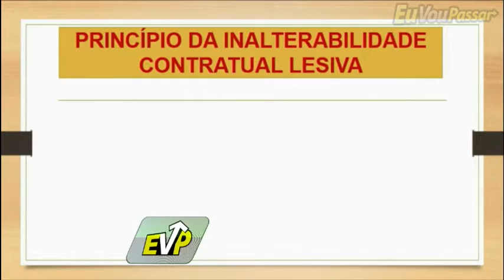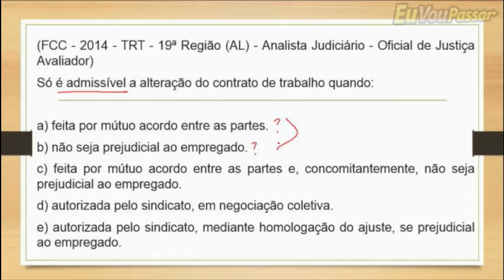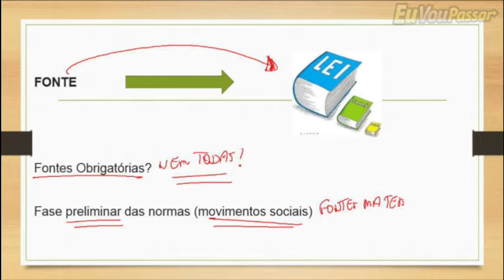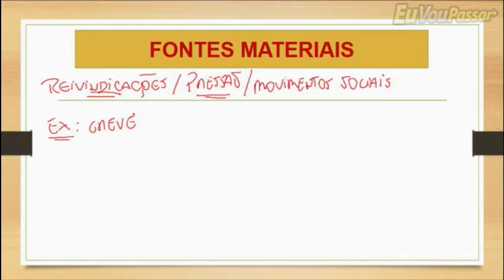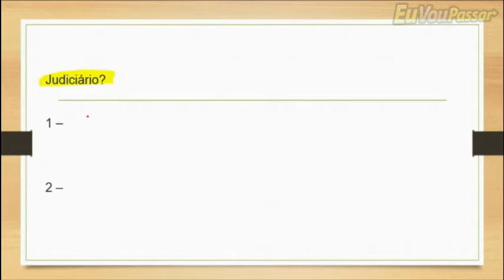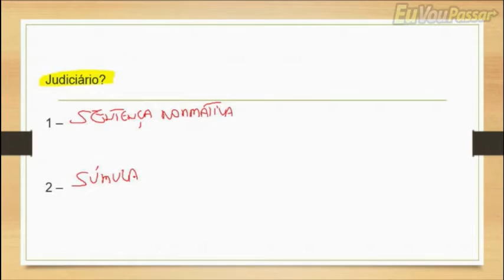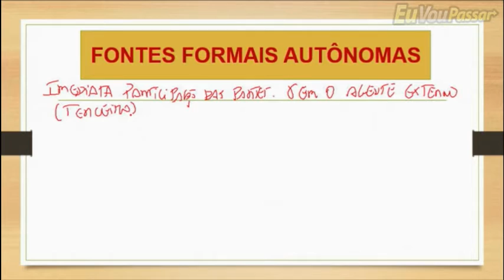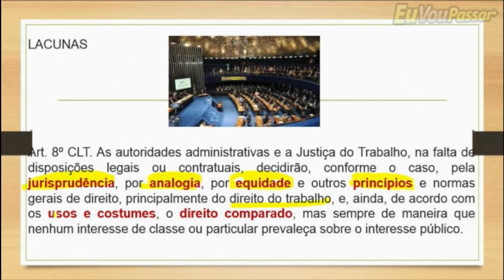EVP - Direito do trabalho 2016 - Rogério Renzetti - Aula 003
Continuação do curso de Direito do Trabalho do Professor Rogério Renzetti